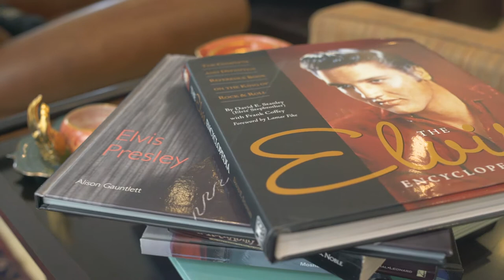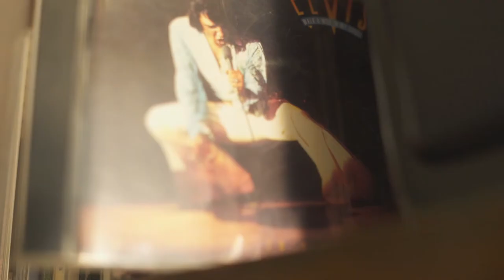Rock Calcalist - Shmuel Frenkel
Produced and Directed by: Erez Markovich & Liat Yoffe
Camera - Amnon Hass